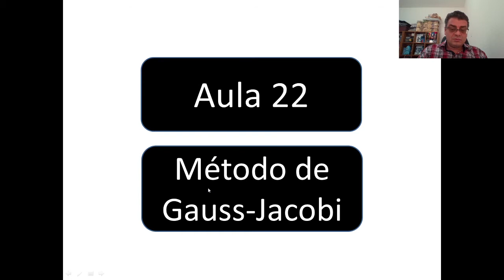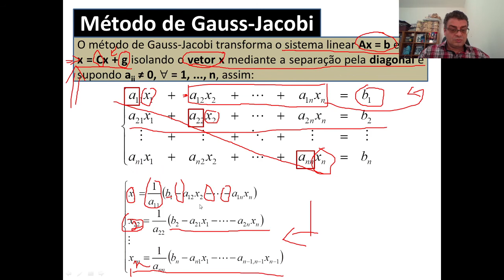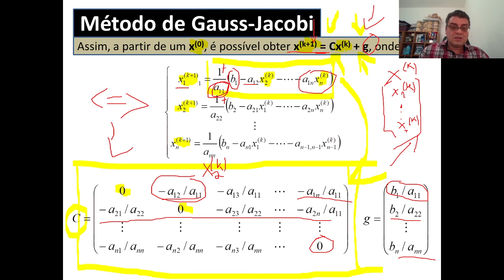Curso Cálculo Numérico - Modulo 03 - Aula 22 - Método Iterativo de Gauss-Jacobi: Propriedades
📕Livro de Arredondamento e Ponto Flutuante:

📕Livro de Zeros de Função:

📕Livro de Sistemas Lineares:

📕Livro de Sistemas Não-Lineares:

📕Livro de Interpolação:

📕Livro de Método dos Quadrados Mínimos:

📕Livro de Integração Numérica:

📕Livro de Equações Diferenciais Ordinárias:

Não sabe Python?